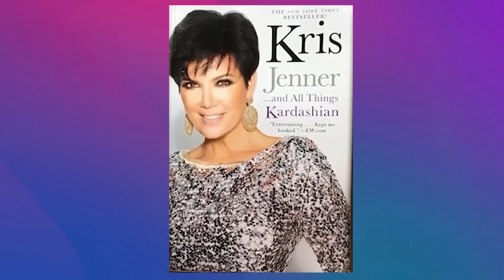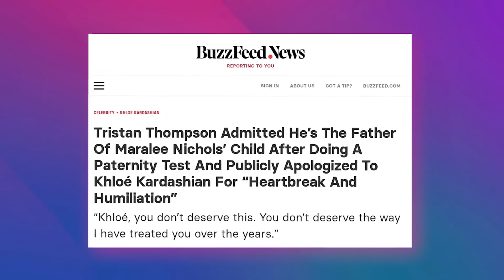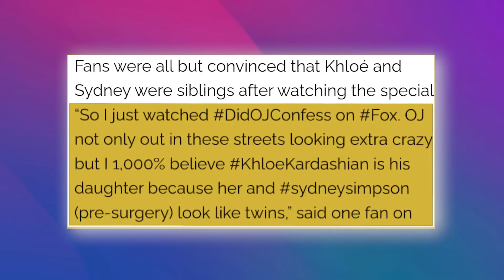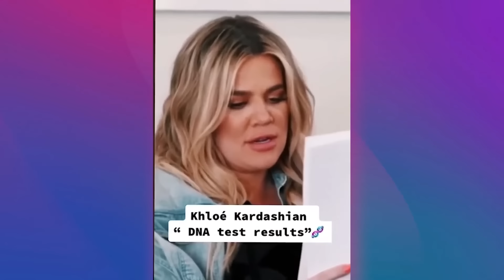Before Passing O.J. Simpson Admitted Having Affair With Kris Jenner Reason Of Nicole's Death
O.J. Simpson was once considered Kris Jenner's "best friend" alongside his late wife, Nicole Brown Simpson. The Kardashian family has a long history with O.J. Simpson, and it started long before his double murder trial.

The former athlete, who died at age 76 on April 10, became best friends with famed attorney Robert Kardashian Sr. after the pair met in college. Through marriage, Robert Sr.'s eventual ex-wife Kris Jenner also became one of O.J.’s "best friends" — she previously told PEOPLE — as well as the best friend of his then-wife, Nicole Brown Simpson. The Kardashian kids even referred to them as "Auntie" and "Uncle" at the height of the family's friendship.